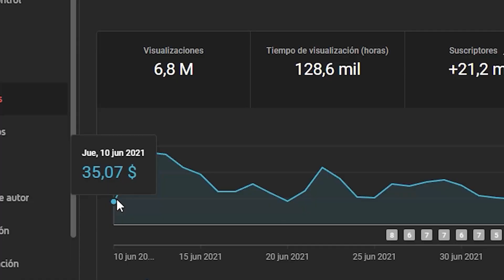ALINA LOPEZ RECIBE ALGUNAS FOTOS EN INSTAGRAM | SUBTITULADO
En este video subtitulado, Alina Lopez responde algunas preguntas.